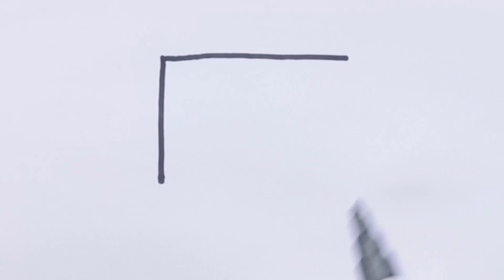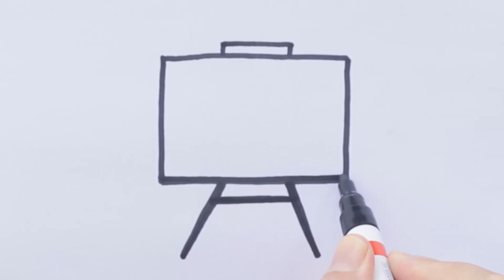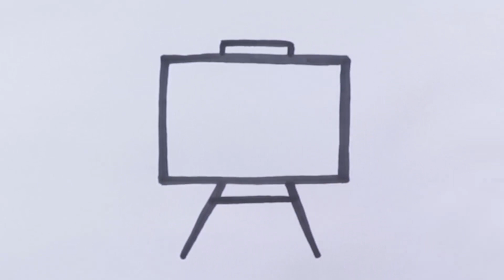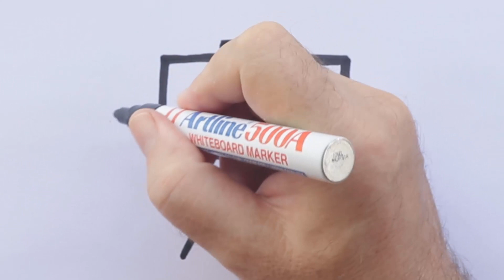Cómo dibujar una pizarra kawaii | Dibujos fáciles y lindos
Aprende a dibujar una pizarra linda y fácil paso a paso.